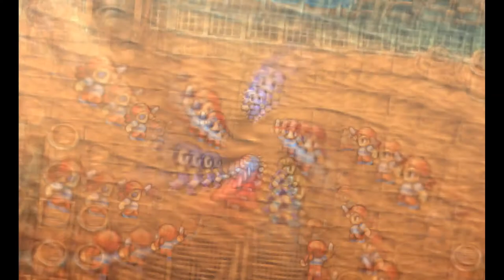Final Fantasy II - 32 Paloom (Palm) - Recruiting Leila, to Deist